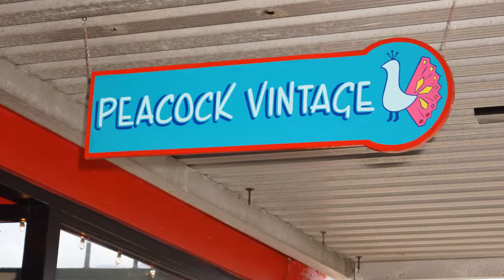Peacock Vintage 512 East 4th Avenue Olympia, WA 98501 07-31-2012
Peacock Vintage
512 East 4th Avenue